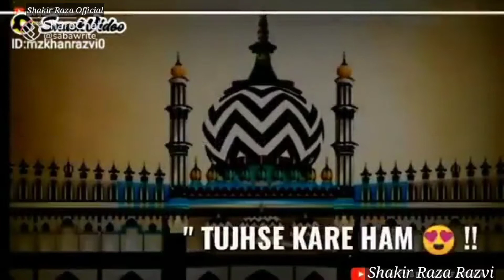Coming Soon Urs e Aala | Status | Nisar Ahmed Marfani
Voice. Dr.Nisar Ahmad Marfani

ph.Shakir Raza Razvi Nana Mandha Khambhaliya Gujarat India